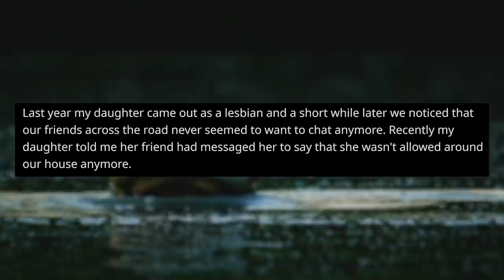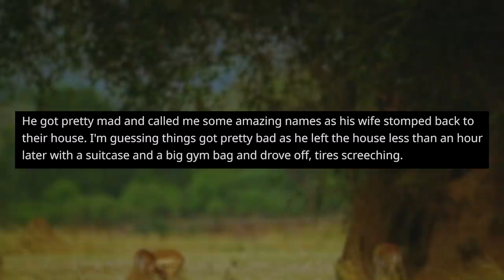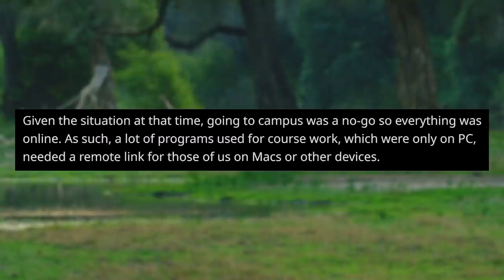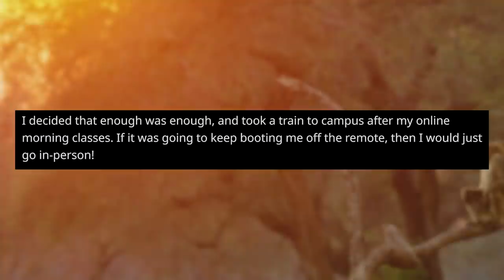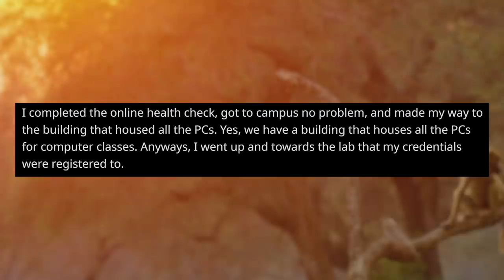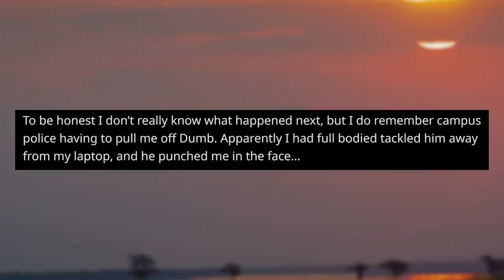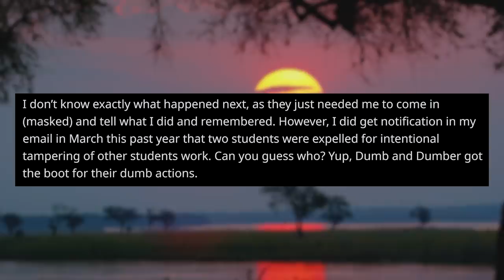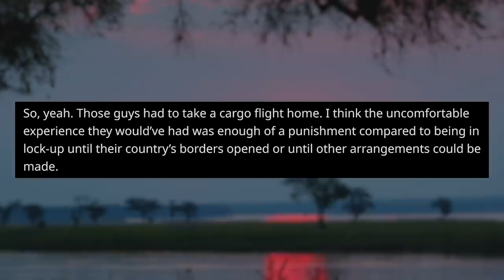r/NuclearRevenge | A Homophobe Insulted My Daughter...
What happened next was not pretty...

Timestamps (with Original Posters):
0:00 Intro
0:07 Story 1 u/just_some_arsehole
3:22 Story 2 u/EpicWinterWolf